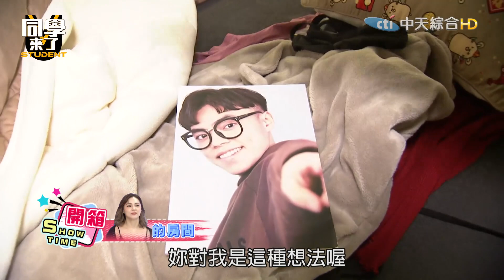【精華】海產開箱熊熊房間 更衣室竟有他們的味道？